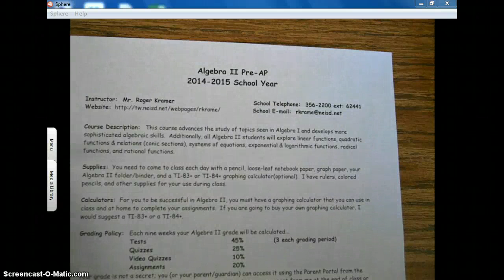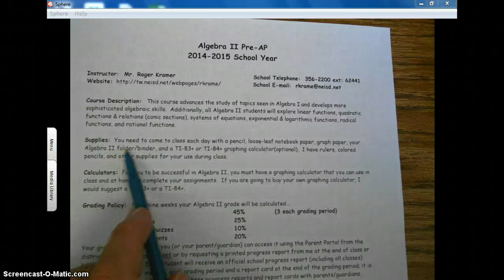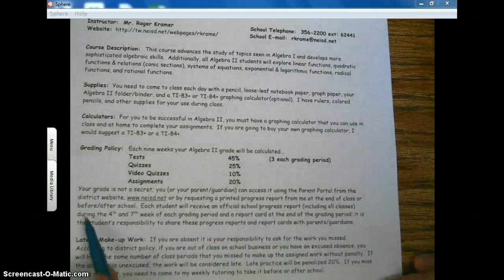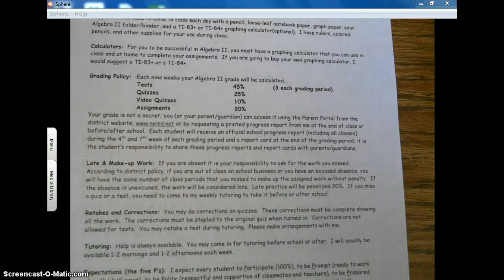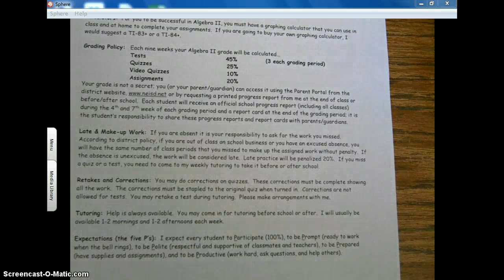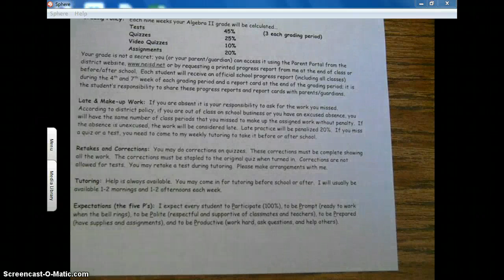PAP-Algebra II Syllabus